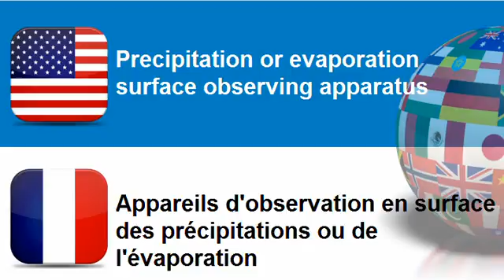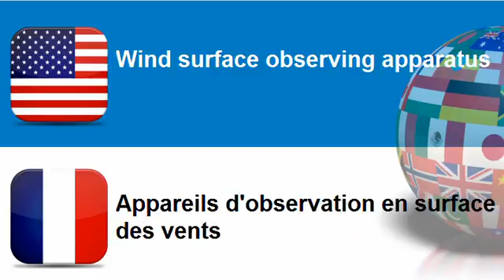Learn French = Topic = Meteorological instruments